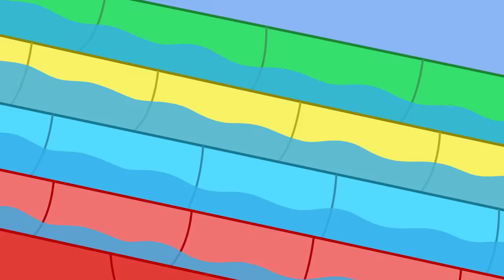Les histoires de Peppa Pig | Salon de l'aviation | Épisodes de Peppa Pig